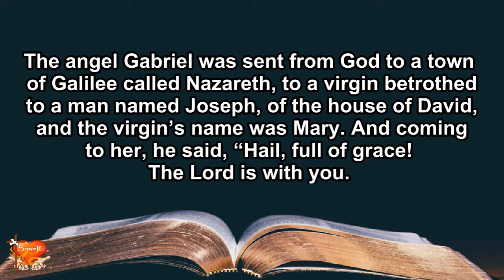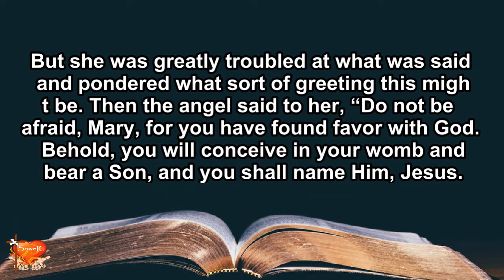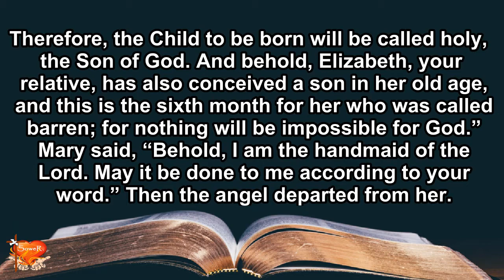Gospel for Today | December 8, 2021